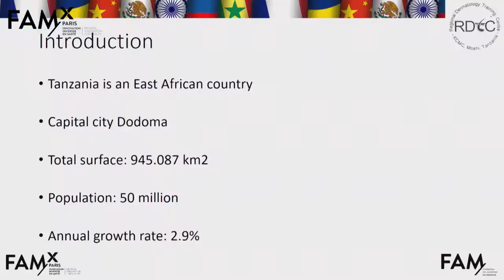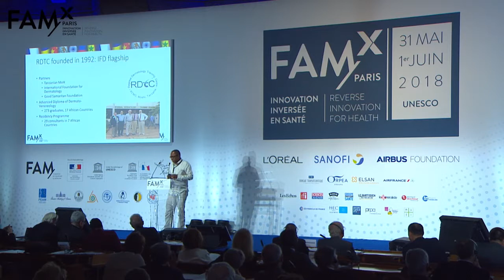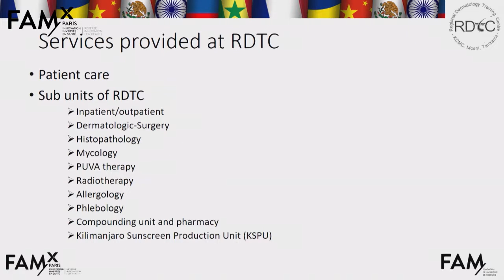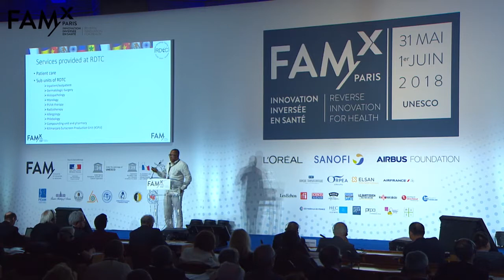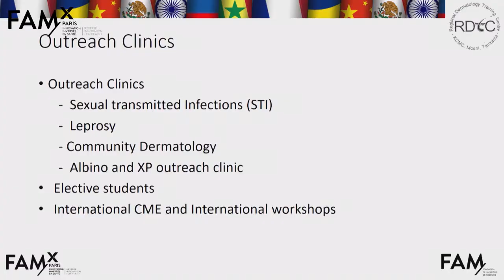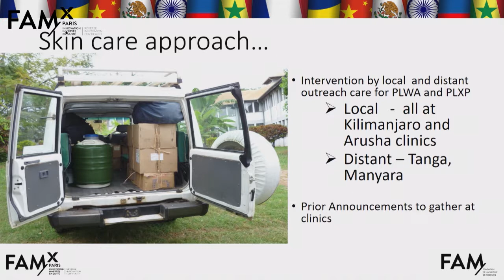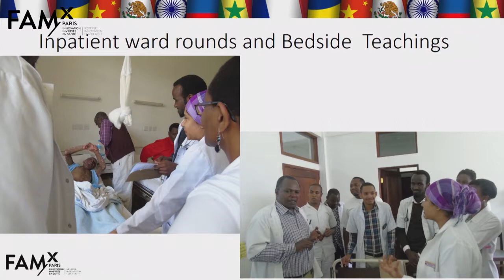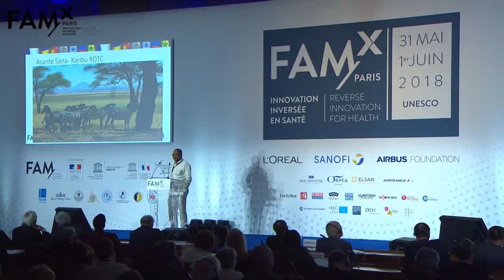Daudi MAVURA - Moshi Community Dermatology Center (Tanzania)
FAMx Paris
Moshi Community Dermatology Center (Tanzania): the first center for training health intermediaries to handle the most common dermatoses in Africa.